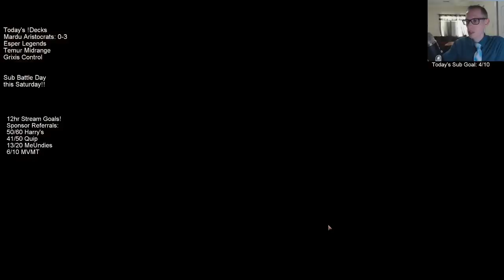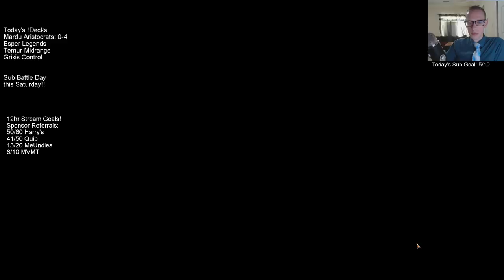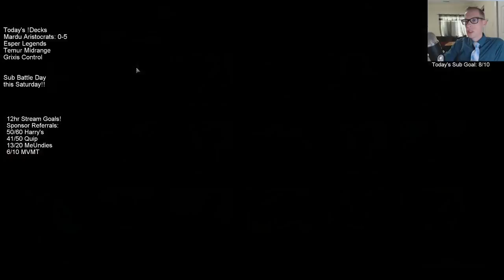Mardu Aristocrats! MTG Arena - Standard, 5/1/19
Well we did terribly with the deck, but made some good changes throughout the video. Still have a lot of work to do.